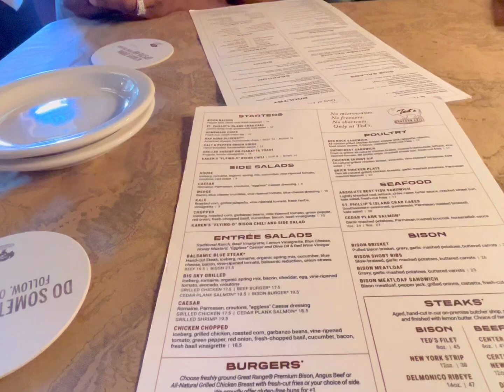Food clips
Food Clips Food Clips